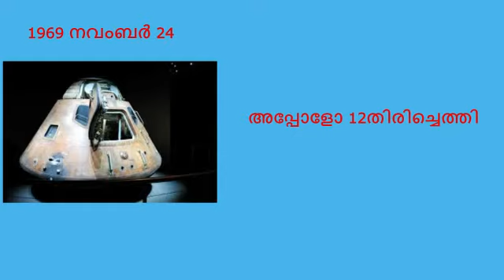TODAY IN HISTORY - NOVEMBER 24|ചരിത്രത്തിൽ ഇന്ന് - നവംബർ 24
Today in history - November 24
Importance of the day - November 24
November 24
ചരിത്രത്തിൽ  ഇന്ന് - നവംബർ 24
Important events done in the same day - November 24